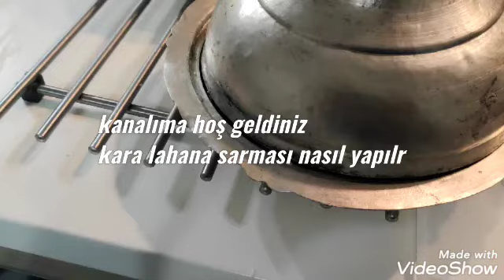Etli kara kahana sarması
Etli#karalana#nasarması#etlikaralahana#sarması